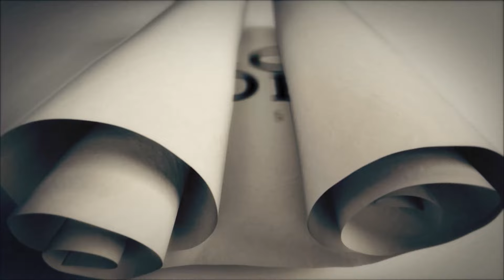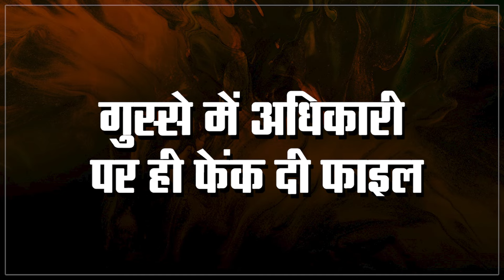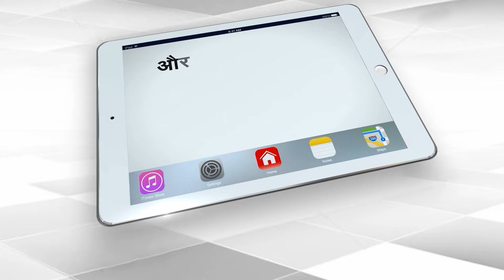Kanpur की मेयर Pramila Pandey को मीटिंग में आया गुस्सा तो कांप उठे अधिकारी |Capital TV Uttar Pradesh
A surprising case has come to light from Kanpur, UP. In the Kanpur Municipal Corporation meeting, the Mayor got so enraged that she threw the file and scolded the officer. Its video has also surfaced, in which Mayor Pramila Pandey is seen throwing the file.